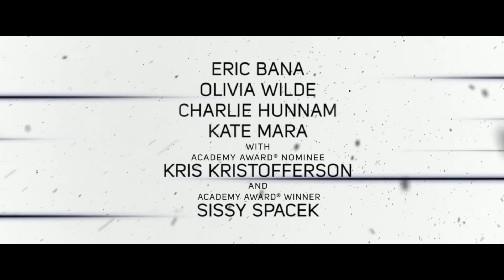Русский трейлер фильма "Черный дрозд" (2012)